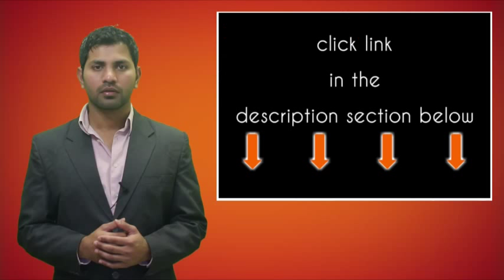Antianginal Therapy - Nitrates, Beta Blockers & Nitrates + Beta Blockers